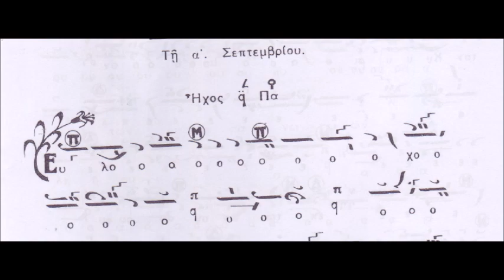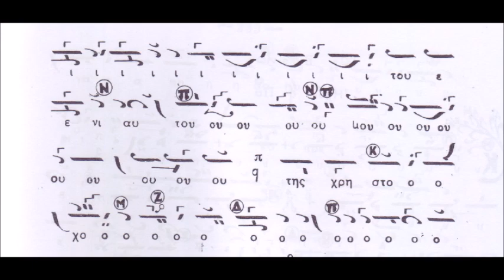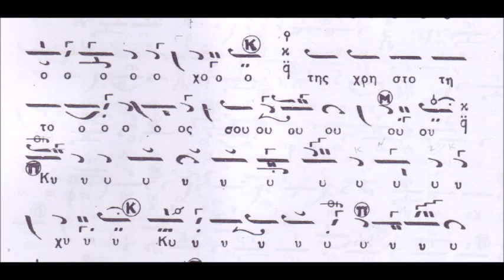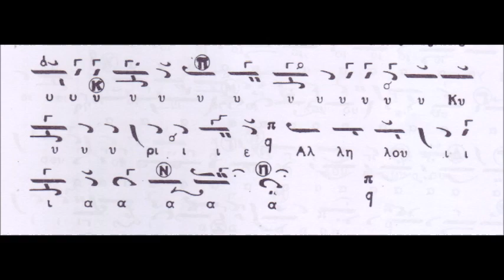Κοινωνικόν Α΄ Σεπτεμβρίου Ήχος Α΄ (Χαρ. Ταλιαδώρου)